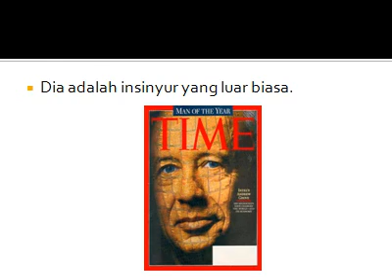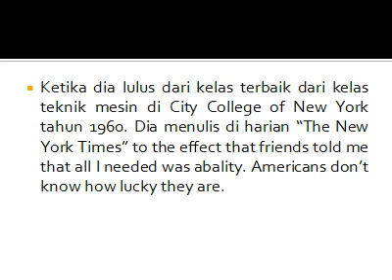Andy Grove Sejarah dan Legenda.wmv